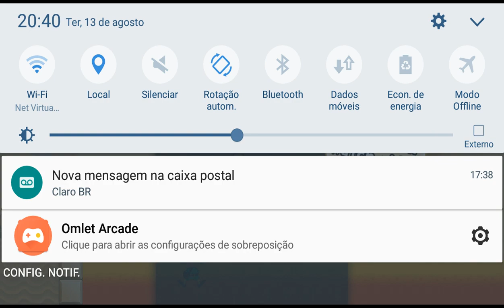Eu ficavo com raiva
Luis Henrique